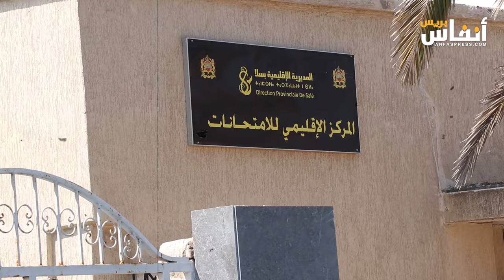أستاذ موقوف عن العمل يهدد باعتصام إلى حين تسوية وضعيتهم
نظم التنسيق الميداني للشغيلة التعليمية بالصخيرات تمارة - الرباط - سلا اليوم الخميس 18 أبريل 2024 اعتصاما جزئيا أمام المديرية الإقليمية بسلا، من أجل دعم ومؤازة الأساتذة عن العمل.